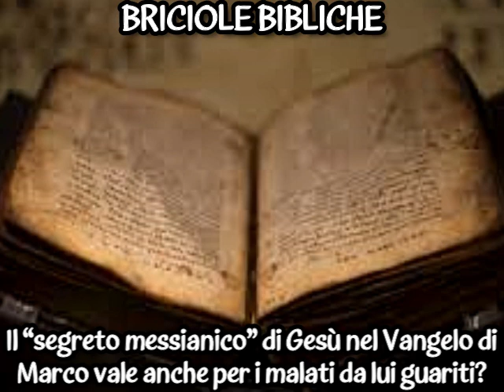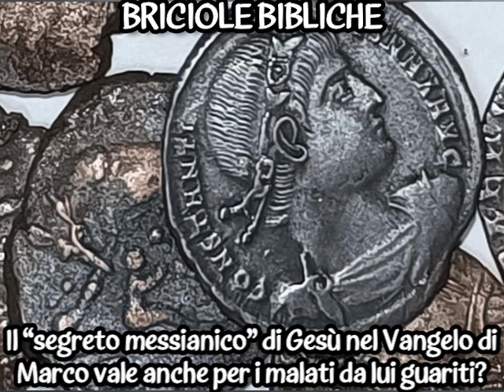BRICIOLA: Il segreto messianico di Gesù nel Vangelo di Marco vale anche per i malati da lui guariti?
Riflessioni di don Franco Manzi
a questioni che gli sono state poste
dopo la conferenza
sul “Vangelo secondo Marco”,
tenuta martedì, 23 gennaio 2024, alle ore 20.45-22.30.

TEMA:
Il “segreto messianico” di Gesù nel Vangelo di Marco vale anche per i malati da lui guariti?

Corso biblico della «Scuola di Teologia per Laici», organizzata dal Seminario Arcivescovile di Milano: primo anno di carattere biblico. Ciclo di cinque conferenze (in presenza e on-line) sugli «Scritti apostolici», tenute al mercoledì, 24 gennaio, 14, 21 e 28 febbraio, 06 e 13 marzo 2024, ore 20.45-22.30, presso il Teatro Pax, Via Giovanni Pascoli, n. 1, Lurate Caccivio (Como).

Buon ascolto!